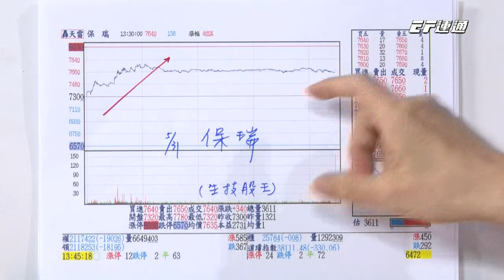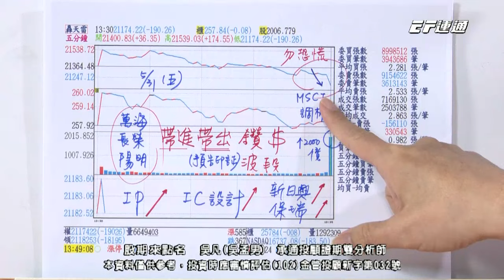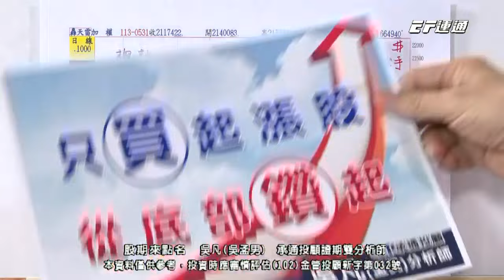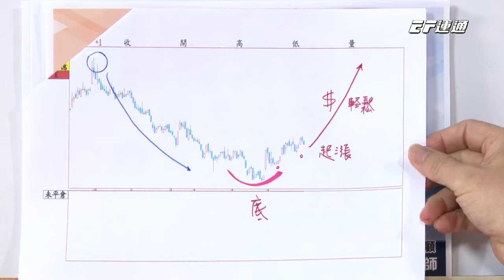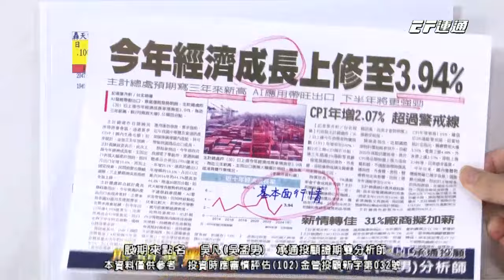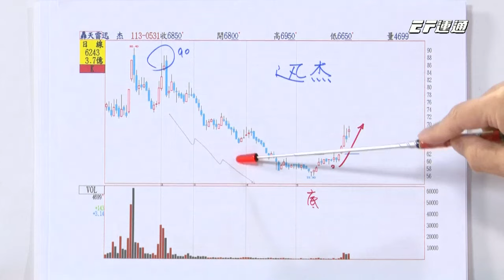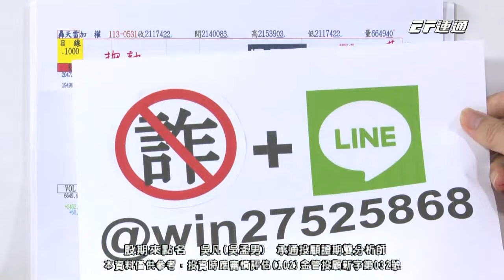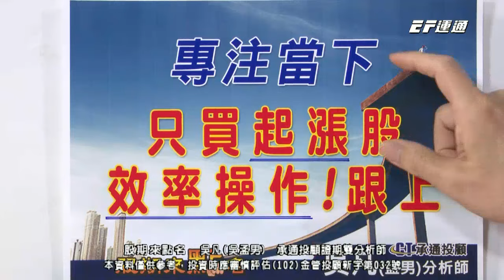吳凡【股期來點名】20240531 貨櫃三雄帶出賺波段! IC設計 神盾 安國 智原 新日興 保瑞 下一檔?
【📣務必上車！】立即加吳凡老師官方LINE@

5/31 股期來點名：
✨貨櫃三雄帶出賺波段！
✨IC設計：神盾、安國、智原
✨新日興、保瑞，下一檔？

🩺投資諮詢與持股健檢
請填寫表單【每日限量3位】